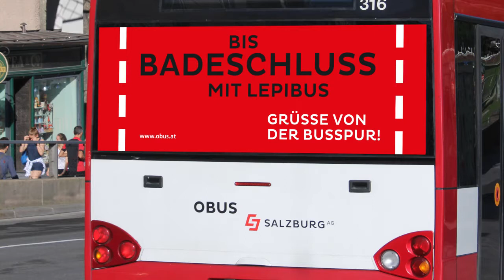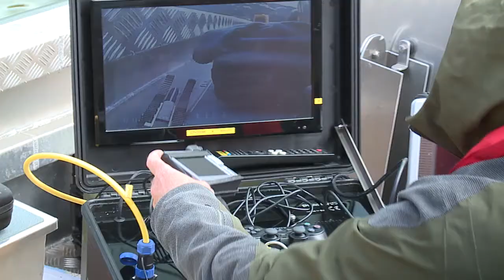Salzburg AG Meldungsübersicht HD Salzburg AG TV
Chefredakteurin: Daniela Kinz
CvD: Markus Viertbauer (ST-KM)
Moderation/Sprecher: Markus Viertbauer